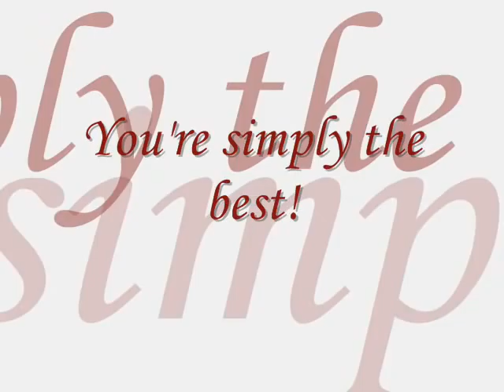Mariele Millowitsch u. Meryl Streep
What can I explain? Just watch.